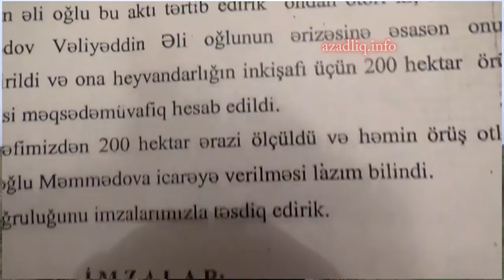"Prezident bunların huşuna, ağlına bələd deyil?"